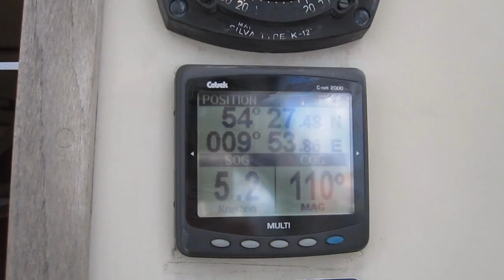Segeln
Segeln bedeutet viel Vorbereitung: das Boot muss erstmal vom Land ins Wasser, dann kommt (in diesem Fall) der generalüberholte Motor hinein, dann wird der Mast eingesetzt, dann gibt es eine kleine Probefahrt und dann. geht es endlich zum Segeln. Vom Liegeplatz im Hafen des Segelclubs Eckernförde segeln wir in der Eckernförder Bucht.